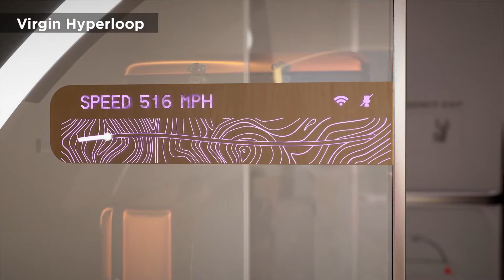Virgin Hyperloop Abandons Passenger Travel Plans, Lays Off Staff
Virgin Group has always been ambitious. The multinational conglomerate recently went multi-planet when it began sending its first flights into space with its Virgin Galactic arm. But the company has also been making strides in developing innovative transportation methods here on earth in the meantime: most notably, Virgin Hyperloop.
The plan for Hyperloop has been to utilize pod-like transportation units to ferry passengers along a track at amazing speeds. Intent on revolutionizing intercontinental travel, Hyperloop’s 670 mile-per-hour speeds made it ten times faster than traditional rail and three times faster than high-speed rail. As an added bonus, the Hyperloop’s creators said that, over its lifetime, it would have a lower environmental impact than virtually any other mode of public transportation.
But if you’re waiting patiently for your chance to ride the VH, it appears Virgin has some bad news: according to recent reports, the Hyperloop division has laid off about half of its workforce as it reportedly plans to shift to a cargo-focused business model.
The Financial Times first reported that Hyperloop was switching gears and putting all of its focus on future efforts to use Hyperloop on the movement of goods, not people. And while freight was always in the cards, Hyperloop’s new plan will focus exclusively on this application at a time when supply chain bottlenecks are clogging ports.
For example, VH hopes to use its vacuum tube system to create what has been called “inland ports” where containers are shot further inland for processing rather than clogging up congested port areas. That way, says Engadget, “the main logistics hub wouldn’t need to be beside the sea, and could instead be at the heart of a transit hub closer to customers.”
Ideally, the plan reduces congestion and, potentially, cuts greenhouse gas emissions due to the reduced need for over-the-road trucks. Not to mention, a driver shortage enhances the gains of reducing highway miles.
Just why Virgin Hyperloop seems to be abandoning the passenger option isn’t quite clear for now, but industry observers speculate that the departure of former head Josh Giegel, one of two people to actually travel in a pod, possibly played a role.